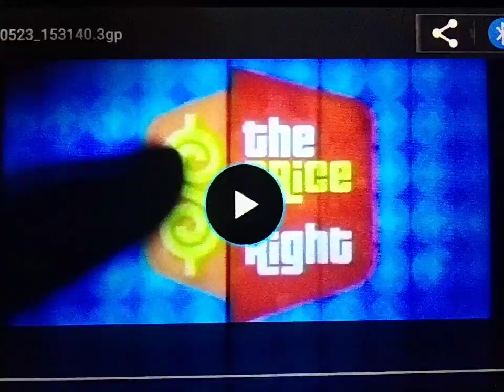Drew Carey's 66th Birthday on The Price Is Right with TV Patrol 2010 Pre-Demo Theme Song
The Price Is Right fans, We wish you all a very happy happy 66th birthday, Actor, Comedian, Game Show Host, & Producer Drew Carey! Kami ang inyong Patrol Ng Pilipino, Naglilingkod Sa Inyo, Saan Man Sa Mundo!

Music composed, arranged, produced, mixed & mastered by Jimmy Antiporda